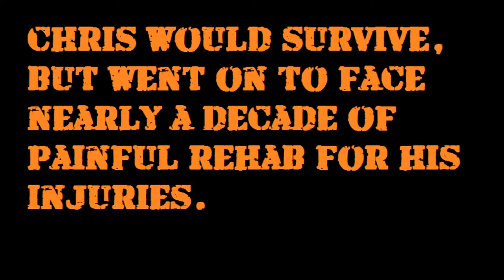"For The Soldier Who Died Twice:" Team OnBehalf's 2014 Tough Mudder The Great Northeast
Spend six minutes with Team OnBehalf, Metallica and the San Francisco Orchestra in gorgeous Westbrook, Maine in the 2014 Tough Mudder "The Great Northeast!" Making his mudder debut was Chris Kotch, a soldier who technically died twice after an IED ambush in Iraq in 2003, endured years of physical therapy, but then went on to finish one of the world's most challenging events. Part serious, part hilarious but 100% inspirational, we were able to raise nearly $7000 with this run for OnBehalf.org, an NYC-based nonprofit that helps injured vets and their families nationwide. A special thanks to all of our donors. We again earned your contribution. the hard way. Enjoy.